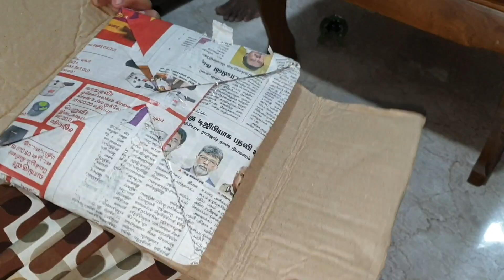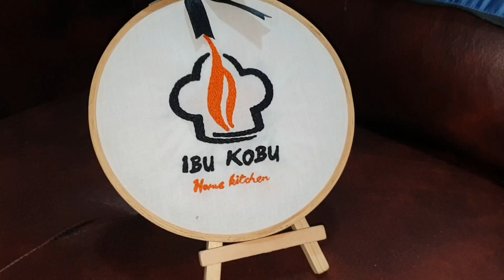MY FRIEND SEND ME MY LOGO |FAMILY TRIP |WHITE SAUCE| BELL PEPPER CHICKEN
Ingredients;chicken 250gms
Bell pepper tricolor
Jeera powder 1/2tsp
White pepper 1/2tsp
Cornflour 2tbsp
Maid2tbsp
Salt
Milk 1/2cup
Oregano.
do check out your customized gifts